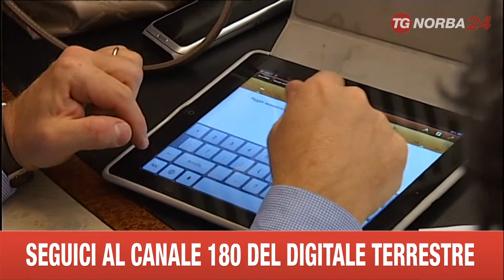ROMA CONFCOMMERCIO SU FIDUCIA FAMIGLIE E IMPRESE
CRITICHE ALLA LEGGE DI STABILITA' ARRIVANO ANCHE DALLA CONFCOMMERCIO E DAL CENSIS CHE A ROMA HANNO PRESENTATO ALTRI PREOCCUPANTI DATI SULLA CRISI. LE FAMIGLIE ORMAI PER SOPRAVVIVERE STANNO TAGLIANDO I CONSUMI.